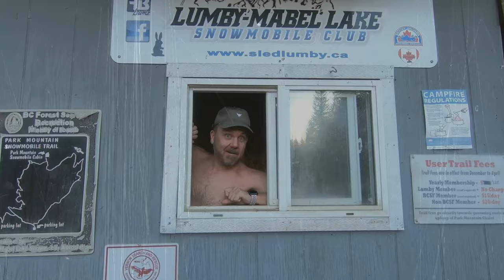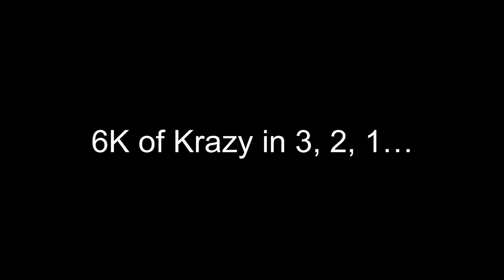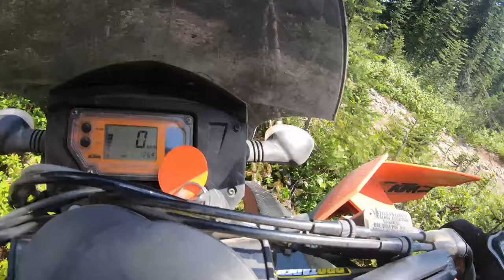The Roar of KTM 950s on 6k of Krazy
6 Bikes, 300 kilometres, 10 hours, and 4 mountains. Each mountain gets progressively more difficult ending with a challenging 6 kilometre stretch before rewarding you with some of the best motorcycle-accessible views in the Okanagan.

CAUTION: At 52 minutes, this is a long video. We kept enough of the footage so others can get a sense of the route, the difficulty to expect, and the level of commitment required. Oh, and we included the entire final 6k of the ascent from Owen McKill's perspective on the KTM 950, which is awesome. Enjoy!

The Mountains: Becker, Bardolph, Park, and Sugar.